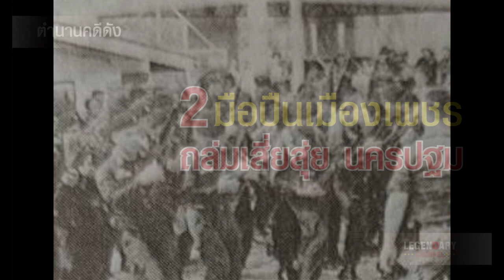ตำนานคดีดัง : 2 มือปืนเมืองเพชร ถล่มเสี่ยสุ่ย นครปฐม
หน่วยปฏิบัติการชุดล่าสังหาร : จ่าดาวเหนือ จอมอัจฉริยะ
หน่วยปฏิบัติการชุดล่าสังหาร : เส้นทางสู่เบียนห์หน่ำ
หน่วยปฏิบัติการชุดล่าสังหาร : พิชิตเนินสกายไลน์
หน่วยปฏิบัติการชุดล่าสังหาร : นักรบเทวดา
หน่วยปฏิบัติการชุดล่าสังหาร : พยัคฆ์ร้ายอัตตะปือ
หน่วยปฏิบัติการชุดล่าสังหาร : เกมส์สังหารดั๊กกง
หน่วยปฏิบัติการชุดล่าสังหาร : นักล่าถูกล่า
หน่วยปฏิบัติการชุดล่าสังหาร : ศึกเขาค้อ
หน่วยปฏิบัติการชุดล่าสังหาร : ถล่มค่ายฟูหยาง
หน่วยปฏิบัติการชุดล่าสังหาร : ภูขี้เถ้า ยุทธภูมินรก
หน่วยปฏิบัติการชุดล่าสังหาร : แม่เหืองสีเลือด
หน่วยปฏิบัติการชุดล่าสังหาร : นักล่ารับจ้าง
หน่วยปฏิบัติการชุดล่าสังหาร : ยุทธการลบแผนที่
หน่วยปฏิบัติการชุดล่าสังหาร : แผนสังหาร KGB
หน่วยปฏิบัติการชุดล่าสังหาร : ถล่มค่ายนายพลกองแล
หน่วยปฏิบัติการชุดล่าสังหาร : เนินฉลามเนินเลือด
หน่วยปฏิบัติการชุดล่าสังหาร : หักเขี้ยวเวียดกง
หน่วยปฏิบัติการชุดล่าสังหาร : นักล่าจอมอัจฉริยะ
หน่วยปฏิบัติการชุดล่าสังหาร จ่าดาวเหนือ : เกมล่าเวียดกง